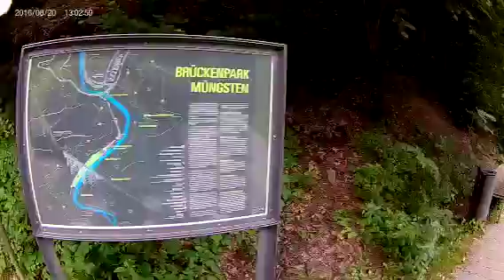Fahrt zur Müngstener Brücke 1